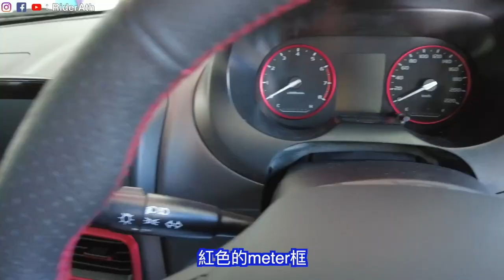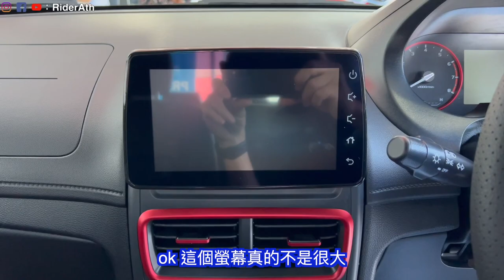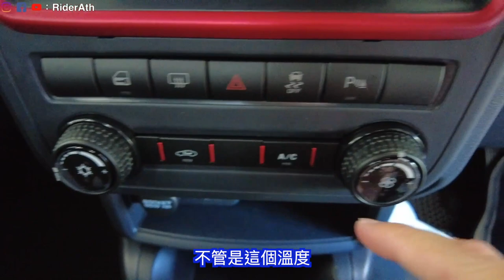Proton Saga 2022 小改款來啦！｜Bezza有難啦！這次的升級是否Aim對地方來打？（Multilingual CC Subtitle + 中文字幕）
來啦！Proton saga 2022 小改款終於來啦！這次的升級是否有Aim準對手的痛點來打，還是又是一次自己改自己爽的策略呢？讓我們一起研究研究～

以下是影片中介紹的Dodo mat汽車腳墊的官方網店，
大家有興趣的話可以點擊下面的link查看價錢喔：

影片中提到非常好用的Elevo sunshade網購連結：
Lazada：

也要非常感謝Juara Mulia Motor Sdn. Bhd.借出場地還有最新saga小改款讓我們進行拍攝
Juara Mulia Motor Sdn Bhd (Authorised PROTON Dealer)
Address：No.11 Jalan bayu Puteri 1/1,Taman Bayu Puteri,81750 Johor Bahru, Johor.

本期影片特別感謝Caricarz合力播出，如果大家想買新車、二手車或者recond車的話，都可以趕快到Caricarz的官方網站逛逛一下哦～

加入RiderAth頻道會員～支持我們製作更多更好玩的影片～

Ath影片拍攝時使用的相機：
Dji Osmo Poket 2:

相機配件：
insta360 one r leica一寸鏡頭：

Ath影片拍攝時使用的收音器材：
Rode video micro：

1-BMW 740Le                  （107°）
2-Honda Accord SV4.     （106°）
3-Subaru Forester           （105.5°）
4-Toyota Corolla Cross   （105°）
4-Nissan Almera 2020    （105°）
4-Honda City fl                （105°）
5-Mercedes benz A250  （104°）
6-Perodua Myvi 2            （103.3°）
7-Toyota Vios gen3         （103.1°）
8-Mazda CX 5                  （102.5°）
9-Subaru XV 2                 （102°）
9-Proton Saga vvt           （102°）
10-perodua bezza 2020   （101.5°）
11-Perodua Myvi 3           （101.3°）
12-mazda cx3                     （101°)
12-Proton wira aeroback  （101°)
12-Hyundai Elantra 201    （101°）
13-Proton Persona 2019  （100.6°）
13-Proton Prevé                （100.6°）
14-Borgward BX5             （100.1°）
14-Perodua Viva               （100.1°）
15-McLaren 720S 前座    （100°）
16-Isuzu D-Max gen3      （99.9°)
17-Proton X50                   （99.5°)
17-Toyota Yaris                 （99.5°)
17-Mazda 3 Sedan           （99.5°)
18-Proton Iriz                     （99.2°）
19-Mazda 3 HB                 （99°）
19-Nissan Navara NP300（99°）
20-Honda HRV fl               （98.7°）
21-Perodua Ativa                 (98.5°)
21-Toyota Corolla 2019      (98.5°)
22-Toyota Hilux 2020      （97.5°)
23-Mazda CX30               （97.4°)
24-Proton X70 CKD            (96.5°)
25-Perodua Axia              （95.8°）
26-Perodua bezza           （95.4°）
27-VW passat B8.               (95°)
27-Perodua Kelisa              (95°)  (**with cushion)